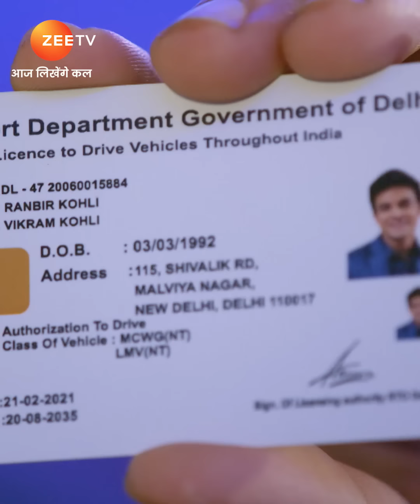KumKum Bhagya | कुमकुम भाग्य | Mon-Sun | Zee TV APAC 9 PM SGT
Torn apart by betrayals and misunderstandings, star-crossed lovers Pragya and Abhi find their circumstances reversed. Rhea returns to wreak havoc in the lives of a happily married Ranbeer and Prachi.